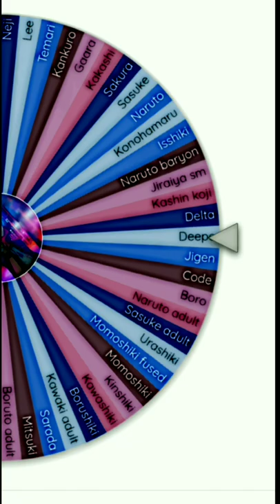ADULT SASUKE VS OTSUTSUKIS | who is stronger